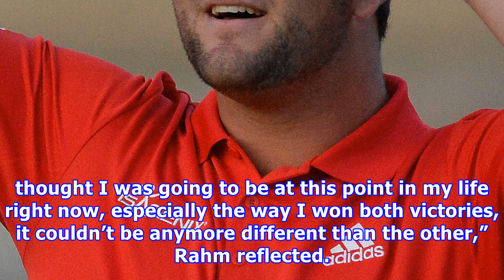Jon rahm wins careerbuilder challengeon pga tour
Jon Rahm wins the CareerBuilder Challenge after a playoff with American Andrew Landry Jon Rahm wins CareerBuilder Challenge Jon Rahm clinched his second win on the PGA Tour at the CareerBuilder Challenge in California, edging American Andrew Landry at the fourth extra hole to move to number two in the world ranking. On another day of low scoring at La Quinta, Rahm fired a five-under 67 to reach a 22-under total, but Landry matched him with a birdie at the last to force extra holes. And four goes...